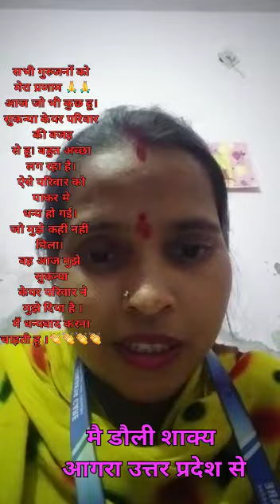Sukanya care Work from home only female =6392482396 / 7008172165